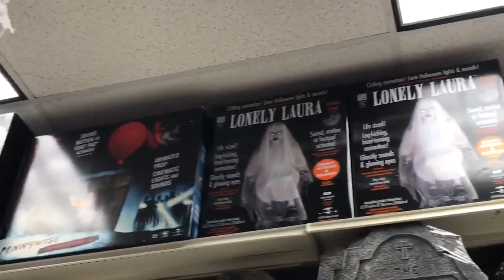PARTY CITY-Halloween Animatronics & Tabletops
This is basically the entire selection this year. Compared to the rest, I’m definitely not disappointed!